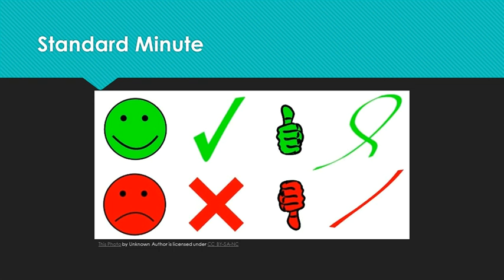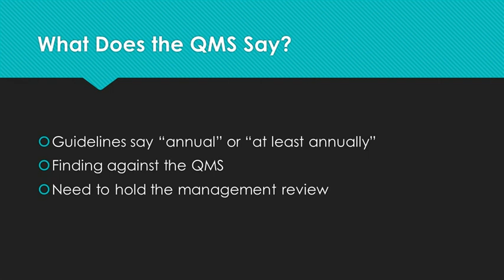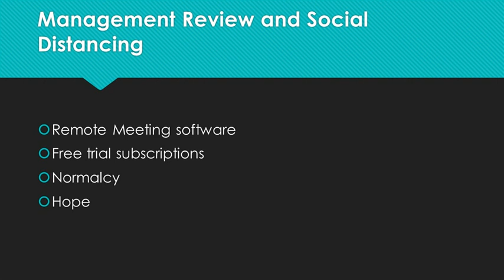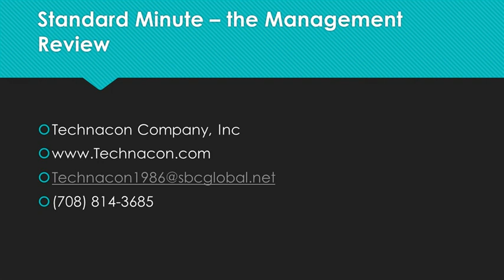Standard Minute Management Review remote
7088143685 Let’s face it, with the rapidly changing environment and shelter in place orders brought on by the COVID-19 virus, many of our normal management activities have fallen by the wayside. Management is focused on getting product out while protecting their workforce if they are even open. In many cases, the company is temporarily closed.
Some of my audit clients have asked to postpone their audits because they feel they aren’t ready and won’t be ready for the next several months. One of the concerns they have is a delay in holding the annual management review. Their immediate thought is this will be a major finding.
It may not be a finding at all. Read section 9.3 of ISO 9001:2015. “Top management shall review the organization’s quality management system, at planned intervals to ensure its continuing stability, adequacy, effectiveness and alignment with the strategic direction of the organization.”
It says nothing about “annual”. Holding the management review annually is a good idea for planning and improvement. Most companies look at their strategic direction once a year. However, it is not a requirement of the standard. So it is not a finding against ISO 9001:2015.
It can be a finding against the QMS so each company should review their procedures or guidance documents. If those documents say “annually” or “at least annually” than not holding the management review is a finding for not following the QMS.
In those cases the company should hold the management review. To support social distancing, a valid management review can be held though web-based software for remote meetings. Several software’s are temporarily suspending subscription fees. The management review can be held at no cost via telephone, internet or tablet. Holding the meeting also provides a level of normalcy in uncertain times and lets the management know there are plans for the future and gives them hope, something everyone can use.
This is Sherri Gallagher from Technacon Company, Inc. I hope this Standard Minute has been helpful.